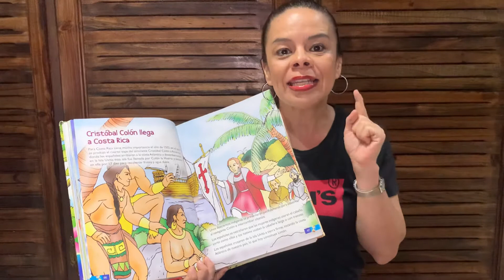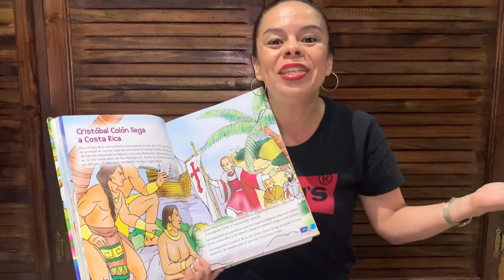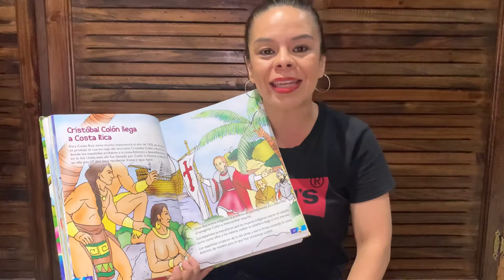Cuarto viaje de Cristóbal Colón